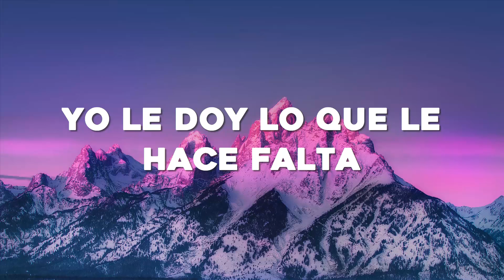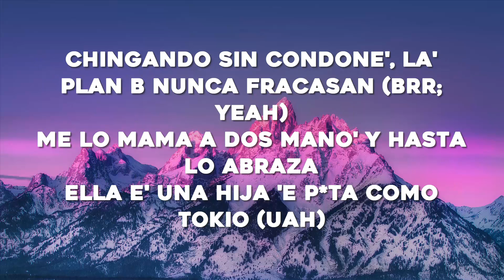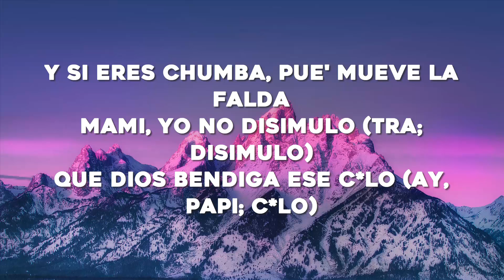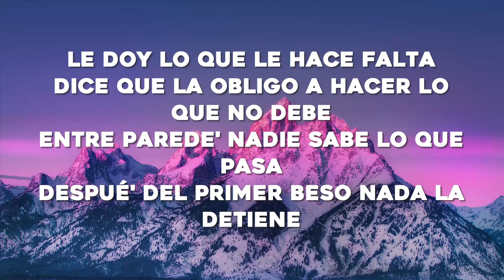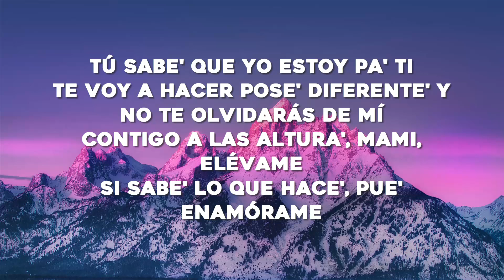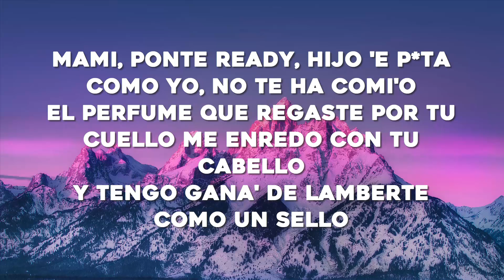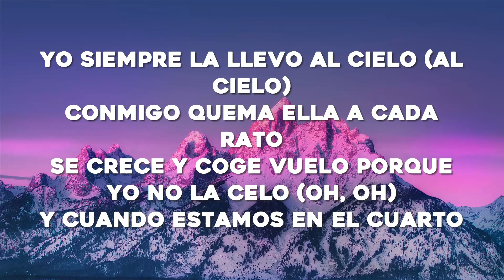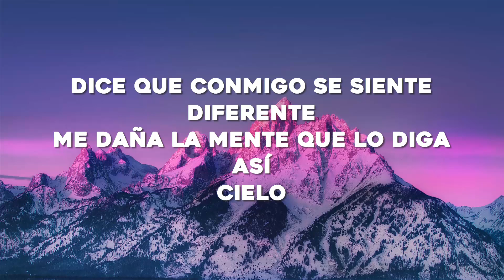Chencho Corleone, Chris Jedi, Anuel AA , Ñengo Flow - La Llevo Al Cielo (Letra/Lyrics)